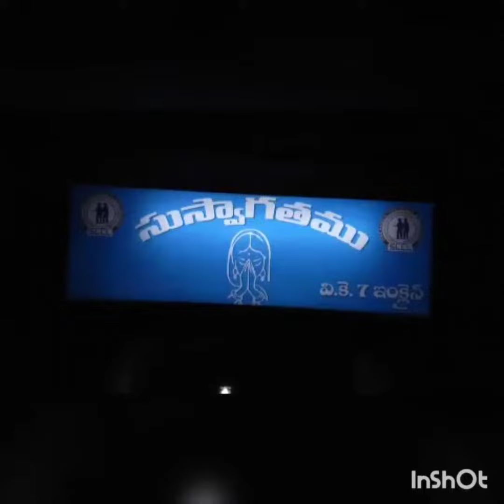Singareni Flag Song Jayamu Jayamu Jayamu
Song Written and sung by Ganashankar Pujari